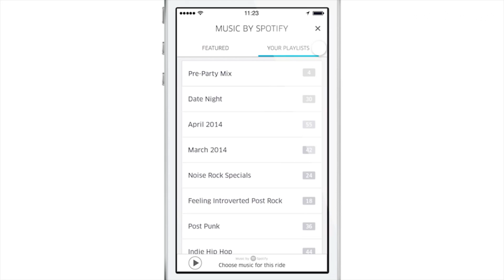Spotify in your Uber - everthinq